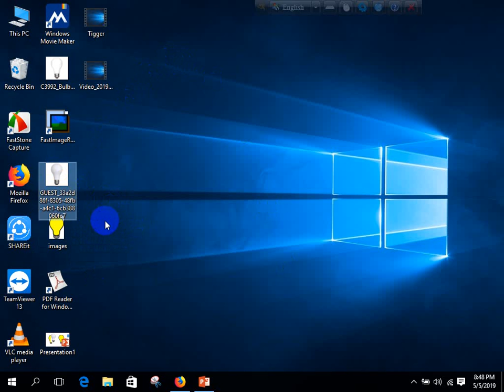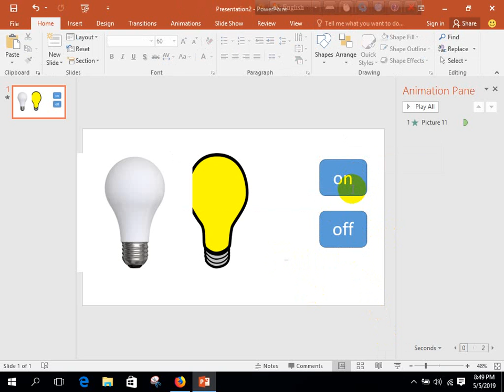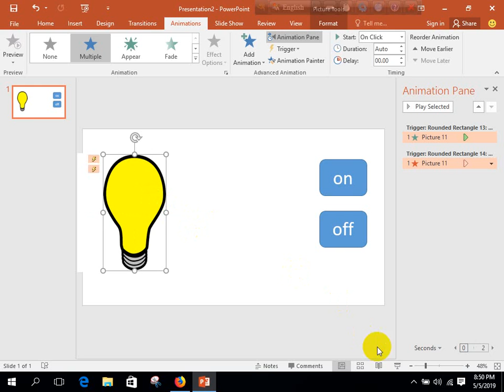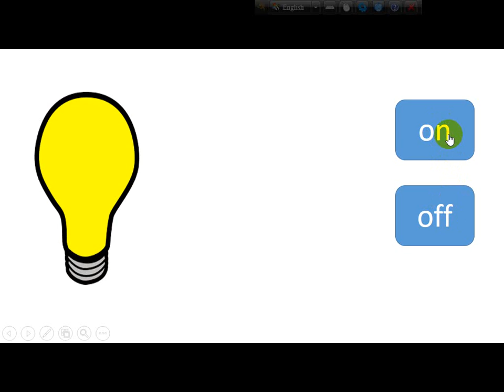Trigger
কিভাবে টিগার এ্যানিমেশন দিয়ে বাল্ব জ্বালাবেন ও নিভাবেন তারই একটি টিউটোরিয়াল
A tutorial on how to burn and remove bulbs with trigger animation